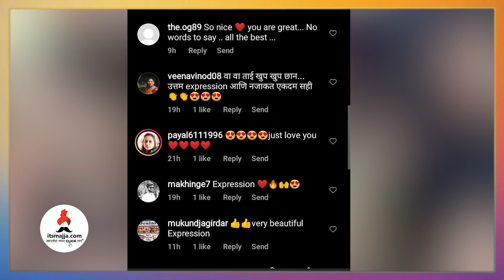विशाखाच्या दिलखेच अदांची चाहत्यांना पडली भुरळ | Vishakha Subhedar | Garam Kitli | Hasyajatra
विनोदी अभिनेत्री विशाखा सुभेदारच्या दिलखेच अदांची चाहत्यांना पडली भुरळ,चला पाहुयात